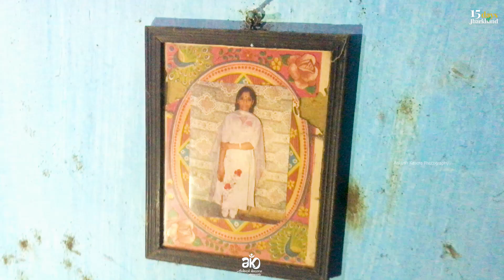PARASNATH HILL | THE HIGHEST PEAK OF JHARKHAND | DAY13 | GIRIDIH | Explore Jharkhand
In Day 13 of our series we explored Giridih we visited Khandoli Dam and Parasnath which is the highesst peak of Jharkhand.
Parasnath Hills are a range of hills located in Giridih district of Jharkhand. The highest peak is 1350 metres. It is one of the most important pilgrimage centre for Jains. They call it Sammed Sikhar. The hill is named after Parasnath, the 23rd Tirthankara. Twenty of Jain Tirthankaras attained salvation on this hill. For each of them there is a shrine (gumti or tuk) on the hill. Some of the temples on the hill are believed to be more than 2,000 years old. However, although the place is habited from ancient times, the temples may be of more recent origin. The Santhals call it Marang Buru, the hill of the deity. They celebrate a hunting festival on the full moon day in Baisakh.

Highest Point of Jharkhand.
Pilgrimage Centre for Jains.
Santhali Marang Buru
Parasnath Trekking
Highest trek of Jharkhand
Jain temple of Jharkhand in giridih